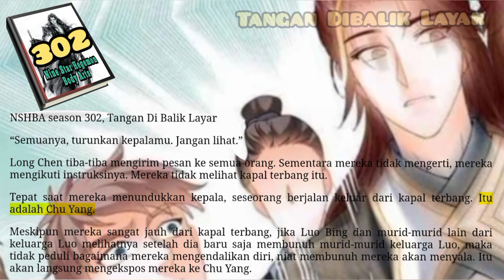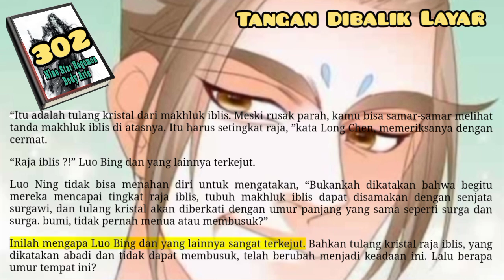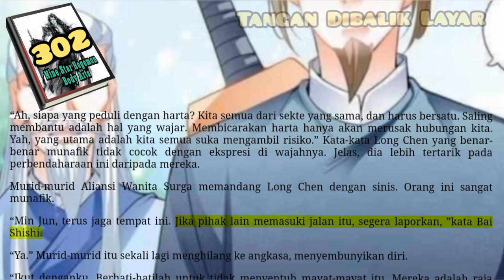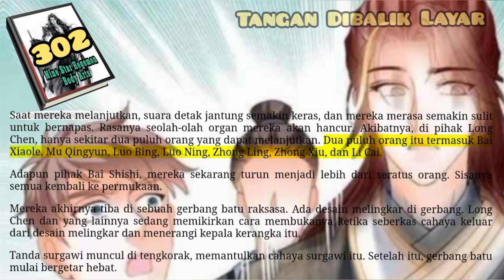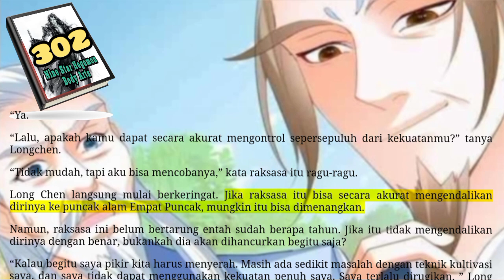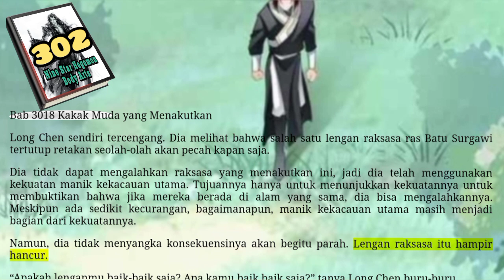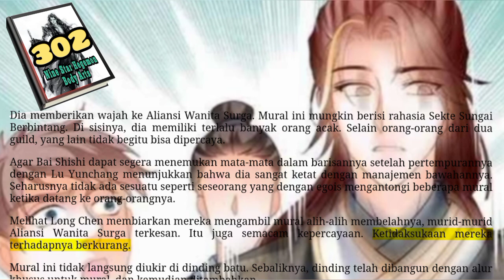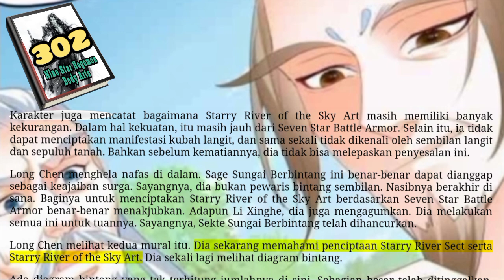Tangan Dibalik Layar, NSHBA 302